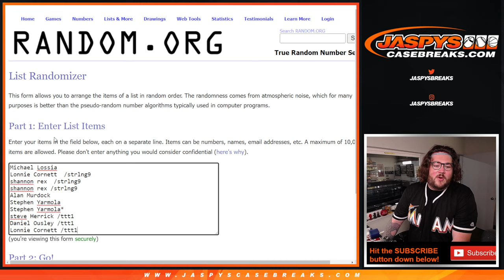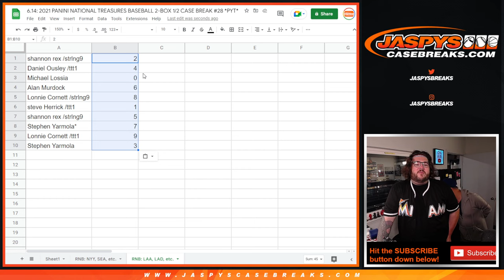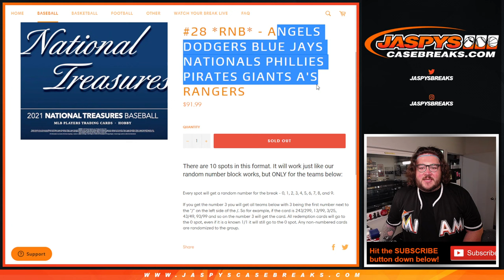6.14.22: 2021 PANINI NT BASEBALL 2-BOX PYT #28 - ANGELS DODGERS BLUE JAYS, etc. *RNB* 2